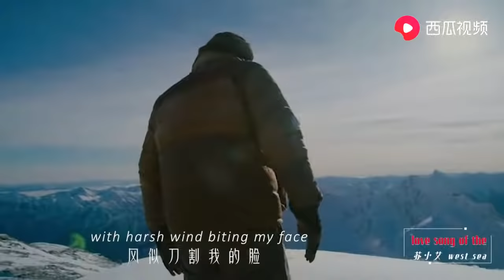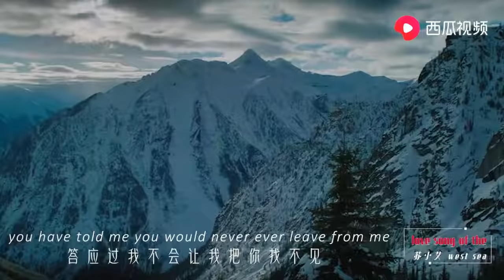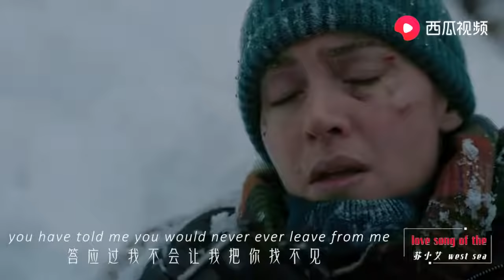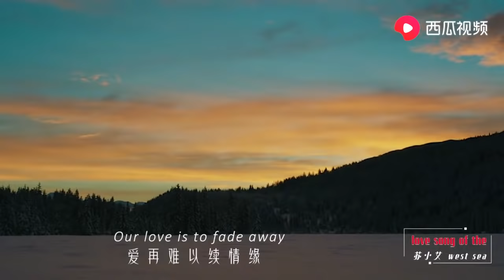刀郎火到国外！英文版《西海情歌》一听就停不下来，老外都听哭了